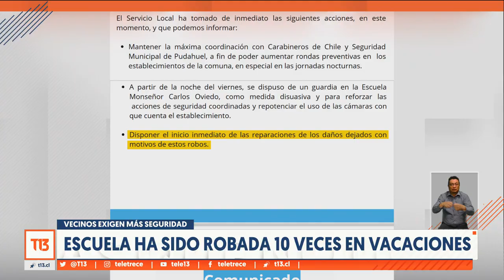Escuela ha sido robada 10 veces en vacaciones: Vecinos exigen más seguridad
A días del inicio de clases, una grave situación preocupa a los apoderados de la Escuela Monseñor Carlos Oviedo de Pudahuel. Denuncian que el establecimiento ha sido asaltado 10 veces en lo que va de este año.